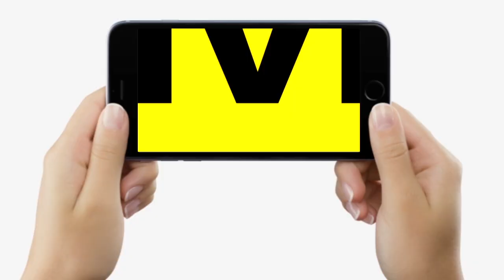Mrityunjay Tiwari ने क्यों कह दिया, जो हाल Bihar में हुआ वही 2024 में देश का होने वाला है...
Mrityunjay Tiwari ने क्यों कह दिया,  जो हाल Bihar में हुआ वही 2024 में देश का होने वाला है... | Bihar News | LiveCities